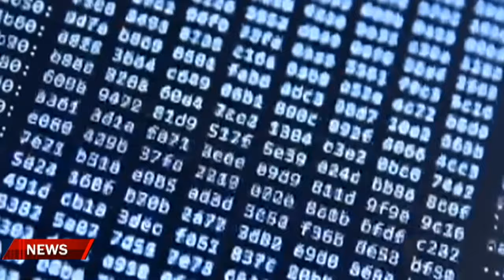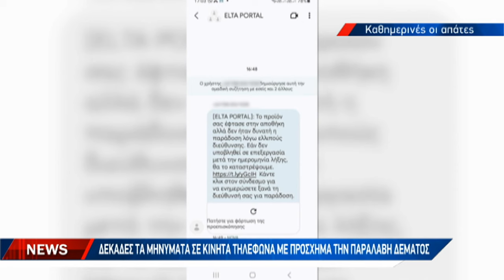Επικαλούνται πρόσωπα και κάνουν αφαίμαξη τραπεζικών λογαριασμών